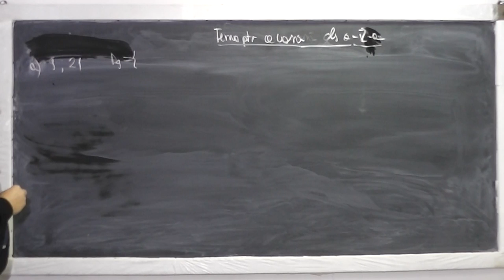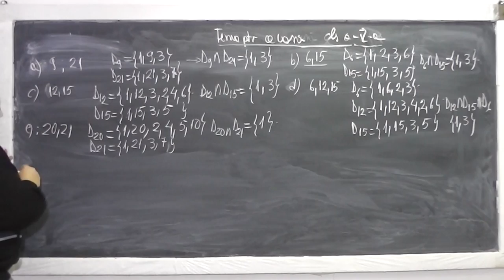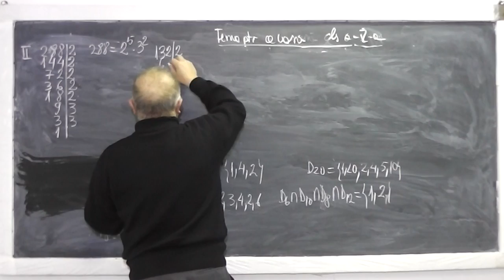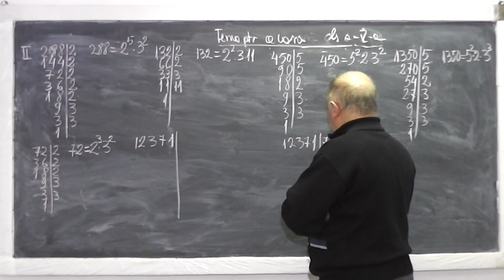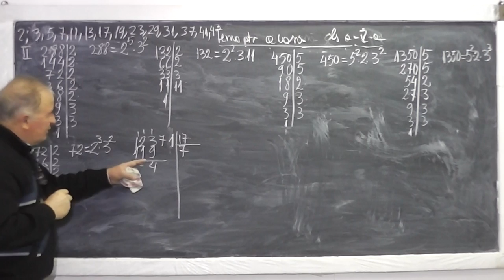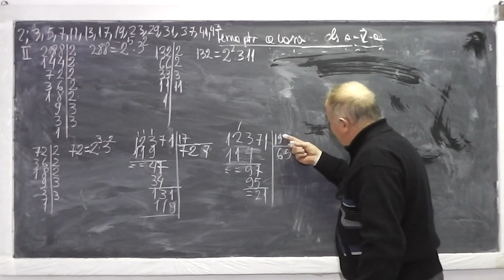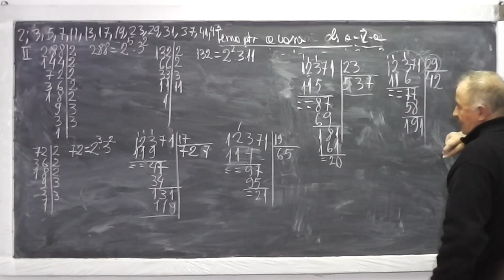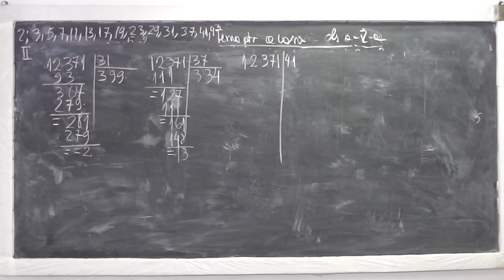1/2 Lectia 834 - Divizori | Numere prime | Cum stabilim daca un numar este prim - Tema Clasa 5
Aceste lectii sunt sustinute de voi si daca va sunt utile, as aprecia un Like, Share, Comment - In aceasta lectie de matematica pe care o puteti vedea in direct si pe ne ocupam de tema pentru acasa la clasa a V-a. Din cuprins: Divizori, Numere prime, Numere compuse, Criterii de divizibilitate.